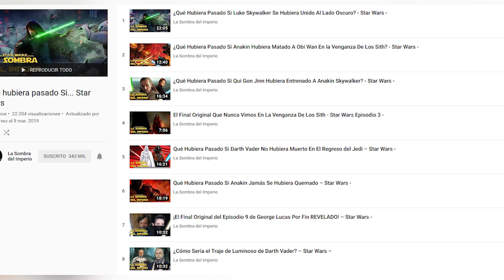¿Qué Pasaría si Ahsoka Entrenaba a Luke y Leia? EL FINAL Parte 2 – Star Wars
Descubre como terminaría la historia de que hubiera pasado si Ahsoka Tano entrenaba a Luke Skywalker y Leia Organa en los caminos de la fuerza como unos Jedi, esto justo después de los eventos de la orden 66 que vimos en Clone Wars y la Venganza de los Sith, colaborando con Obi Wan, Padme y Yoda para cambiar el destino de la galaxia mientras se enfrenta a Anakin Skywalker ahora convertido en Darth Vader. Una historia que es la parte 2 y final de esta hisotira a manera de Fan fiction de La Sombra del Imperio donde pensamos acerca de esta posibilidad con Ahsoka, Luke y Leia enfrentándose al mismísimo Darth Vader en un momento climático.

Qué Pasaría si el EPISODIO 9 hubiera TERMINADO sido así… El Legado de la Fuerza El FINAL

Qué Pasaría si el EPISODIO 8 hubiera TERMINADO sido así… El Balance de la Fuerza El FINAL

¿Qué opinas de esta historia de Ahsoka, Luke y Leia? Aquí un video que seguro te interesará: ¿Qué Hubiera Pasado si Ahsoka entrenaba a Luke y Leia? - Parte 1
y también en los comentarios con sus preguntas para el video del próximo DOMINGO usando el PreguntaDelDia ! Aquí nuestro botón de miembros para apoyar este canal
Una historia de nuestros “que hubiera pasado si” con la parte 2 y final donde resolvemos la historia donde Ahsoka Tano hubiera entrenado como una superviviente Jedi a Luke Skywalker y Leia Organa entrenándonos como Jedi hasta los tiempos de la trilogía original para enfrentarse en contra su antiguo maestro Anakin Skywalker convertido en Darth Vader.